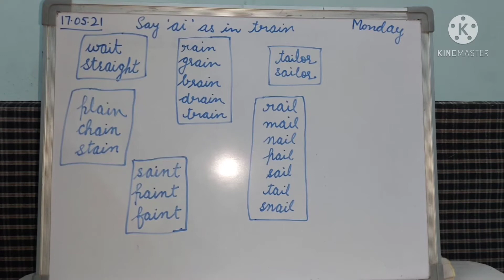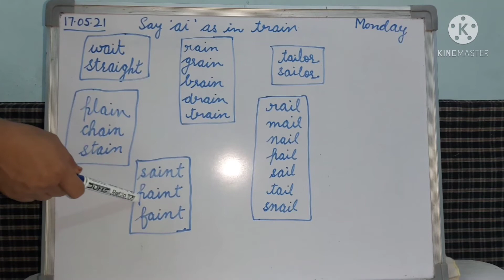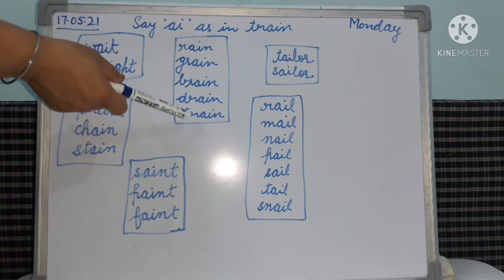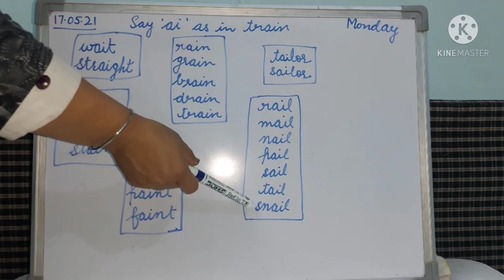Class 2nd Subject English Topic 'ai' sound